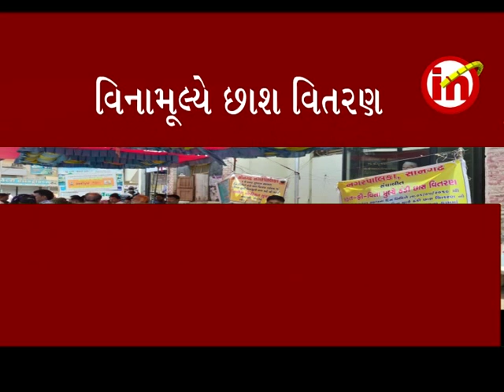સોનગઢ નગરપાલિકા દ્વારા છાશ વિતરણ નો કાર્યક્રમ